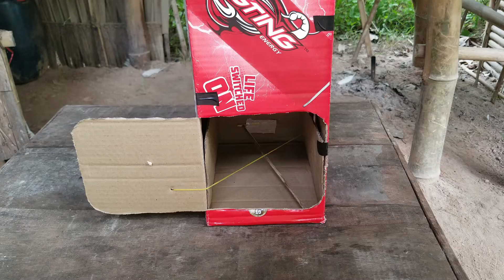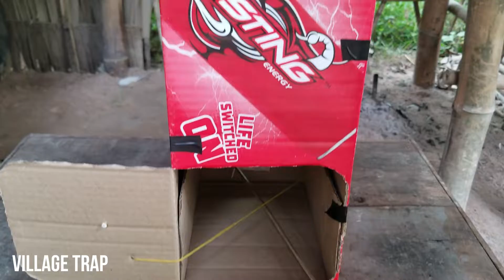How to Make Easy Unique Bird Trap Using Sting Red Carboard Work100% | Village Trap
Welcome To Village Trap !!!
We Will try to make new creative video for upload everyday .
This channel will show you about New and Creative Trap, And Let Them Freedom
thank you so much for your watching all our video . We love all animals in the World .
Please love and take care all of them . Thank you so much !

Let watch and enjoy with Village Traps Channel.
Thank you very much for watching and supporting our videos.
Note: All videos are copyrighted by Village Trap.